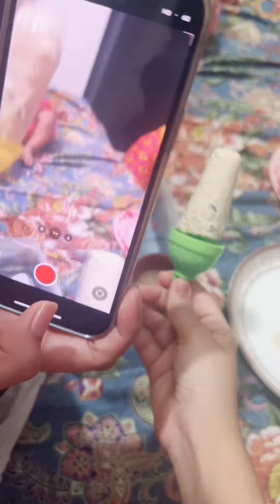মেঝো খালামনি বাসায় ইফতার দাওয়াত দিলো | Family With ifter | Sanjida Snigdha | Eity | Rumi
Wlecome to Sanjida Snigdha’s YouTube Short channel

⭐আসসালামু আলাইকুম সবাইকে রমজান মোবারক আলহামদুলিল্লাহ |

⭐বাসার ঘর সাজাতে এই সুন্দর সুন্দর  Walmart নিতে চাচ্ছেন   Colourful Dreams

This is me Sanjida Snigdha, a popular content creator, influencer and fashion model from Bangladesh, we explore the world of enternanment content, fashion, lifestyle, tours and funny vlogs.

-Thamnail Made by : Unique Design (Fb page )